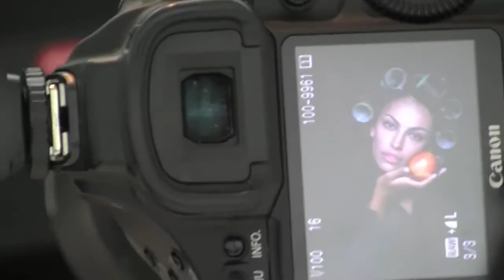Backstage campagna Aldo Coppola 2013 - Madalina Ghenea, foto Oliviero Toscani